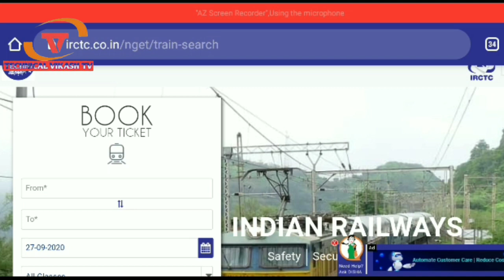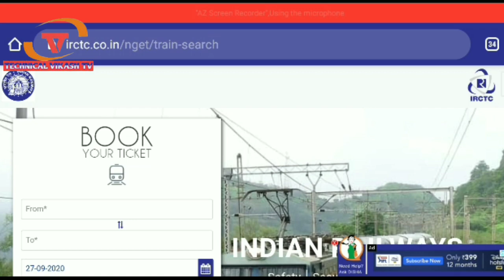रेलवे का नया प्लान तैयार चाय का स्वाद बदल जाएगी। IRCTC Indian railway station tea new update Train